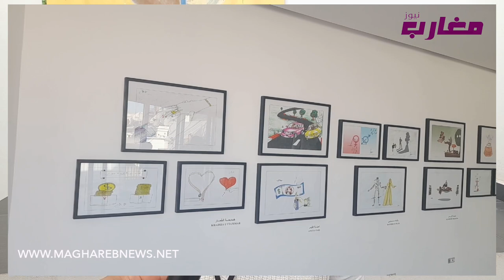النساء طالع ليهم الدم من الرجال "شوفو أش دارو"